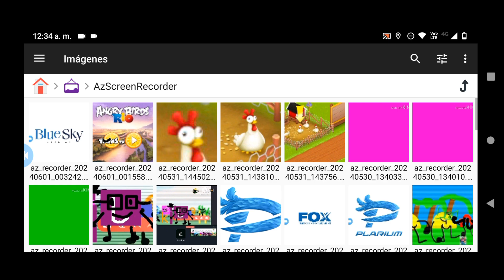Klasky Csupo/Plarium/FDE/Blue Sky Studios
I Have Enough For This Shit